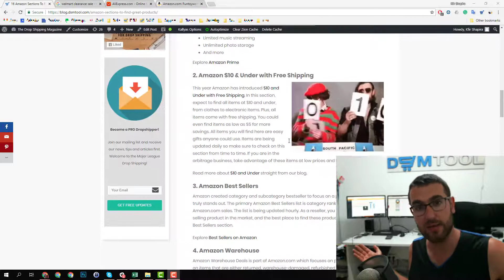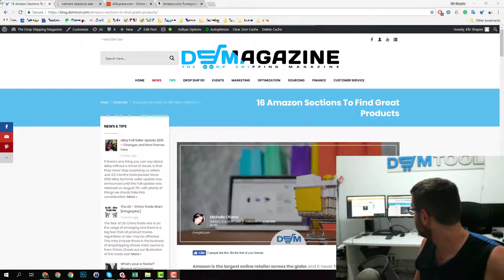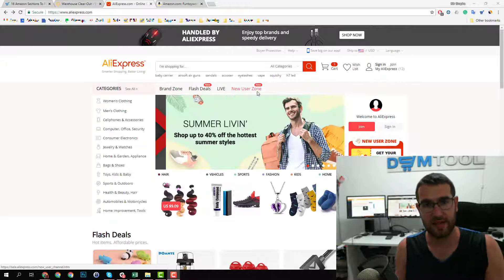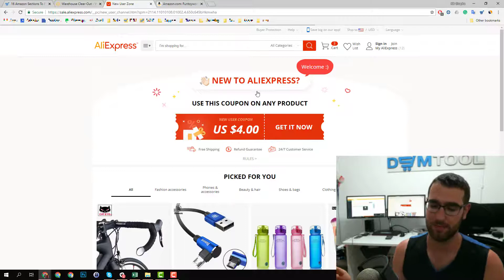DSMagazing: CEO's Review - 16 Amazon Sections to Find Great Products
Kfir Shapira, our CEO, will talk about 16 Amazon sections to find great products.
Would you like to know what it's all about? Don't miss it!

Learn what you need to know about drop shipping at the Dropship Academy: